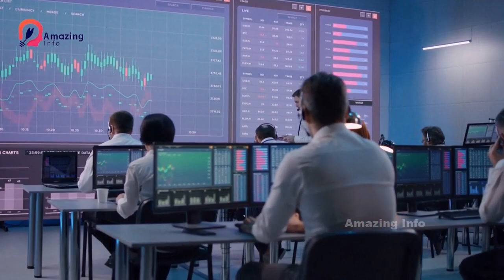Richest Person of Pakistan who can Pay Pakistan Debt Sigle Handedly | Amazing Info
Richest Person of Pakistan who can Pay Pakistan Debt Sigle Handedly
Sardar Tanveer Ilyas Richest person of Pakistan I How he become Richest
Prime Minister of Azad Kashmir
Centaurus Mall Owner Sardar Tanveer Ilyas

richest person

1.This video has no negative impact on the original works (It would actually be positive for them
2.This video is also for teaching purposes.